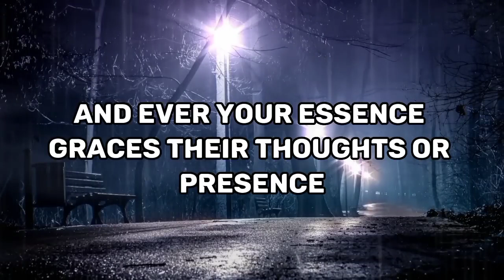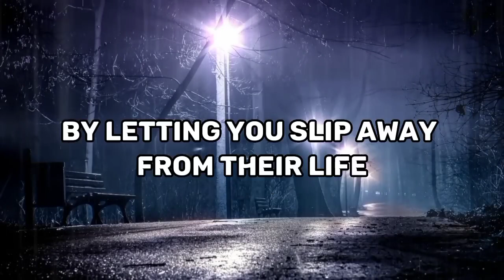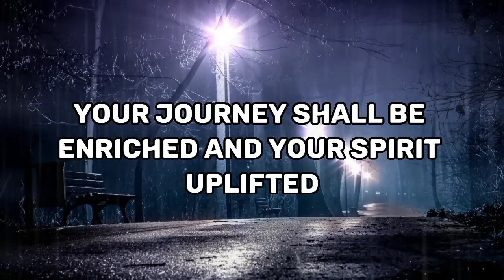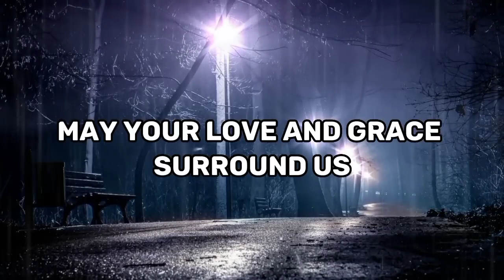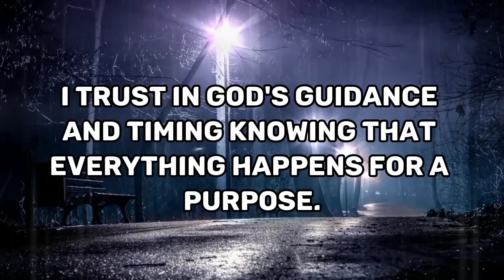THIS IS A MUST WATCH!!